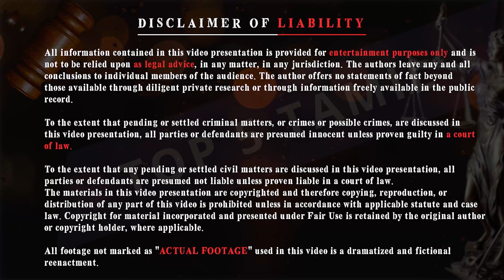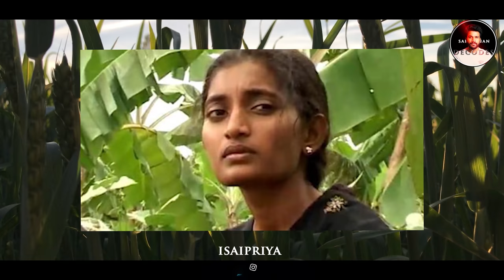தலைவரின் கடைசி நிமிடங்கள் | Prabhakaran Story Part 09 | Explore With Saravanan